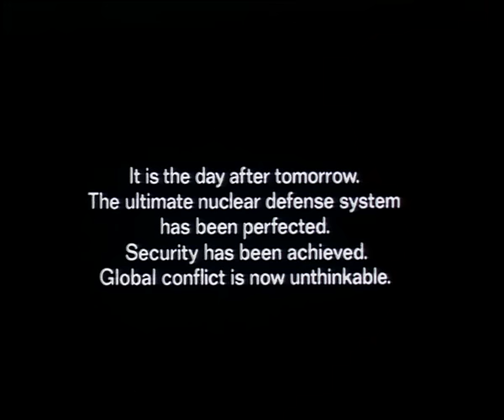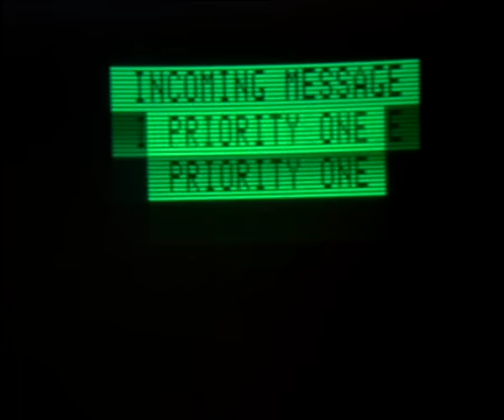Def Con 4 (1985)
Canadian B-movie classic from writer/director Paul Donovan, later known for co-creating the cult sci-fi show Lexx.

Region 2 DVD rip, PAL/NTSC speed correction using Audacity and VirtualDub2.